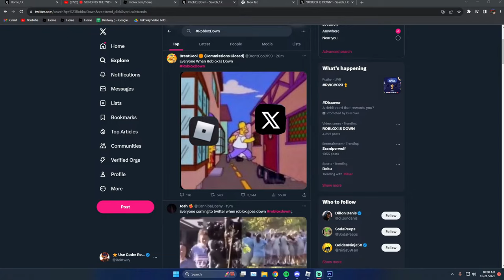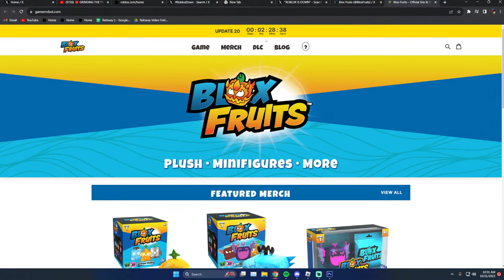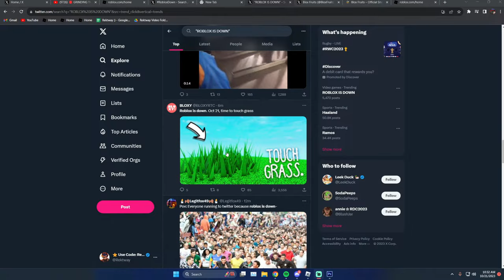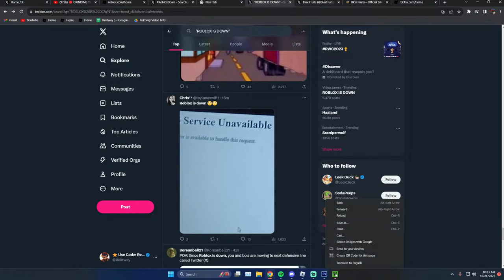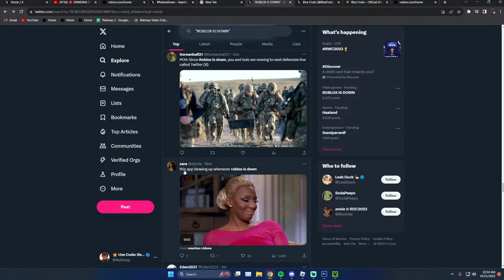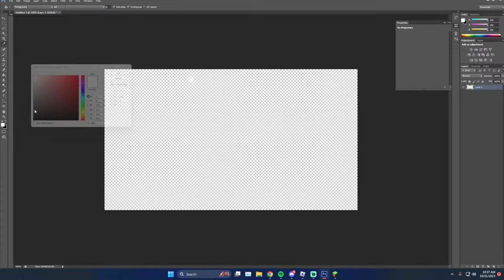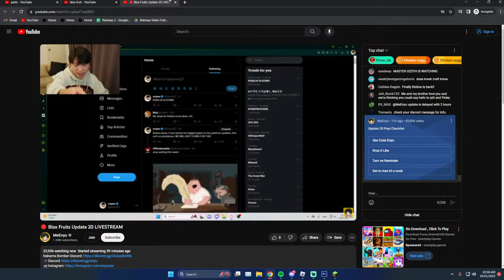🔴 GRINDING THE *NEW* BLOX FRUIT UPDATE 20 LIVE! (ROBLOX BLOX FRUIT)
What is ROBLOX? ROBLOX is an online virtual playground and workshop, where kids of all ages can safely interact, create, have fun, and learn. It’s unique in that practically everything on ROBLOX is designed and constructed by members of the community. ROBLOX is designed for 13 to 18 year olds, but it is open to people of all ages